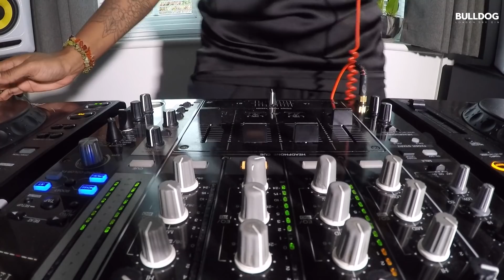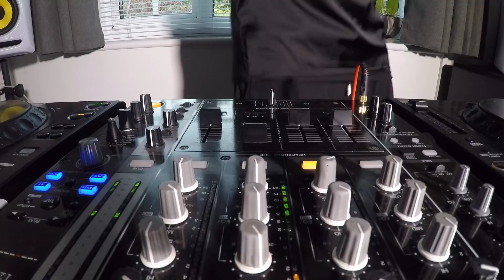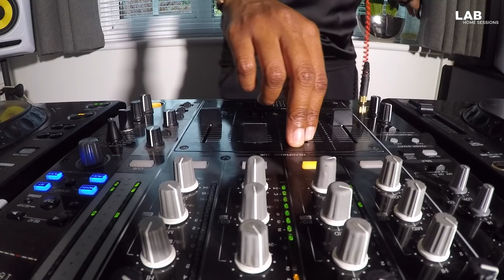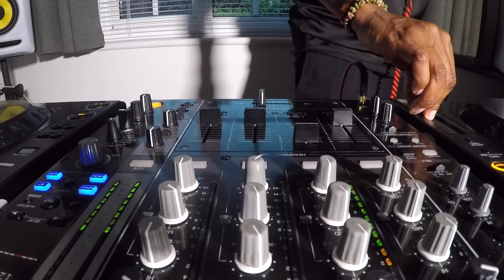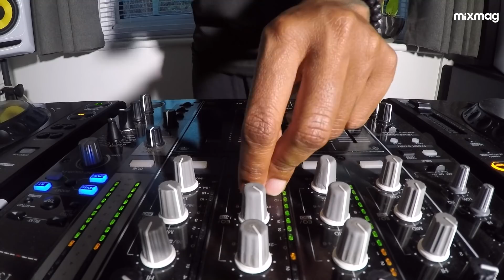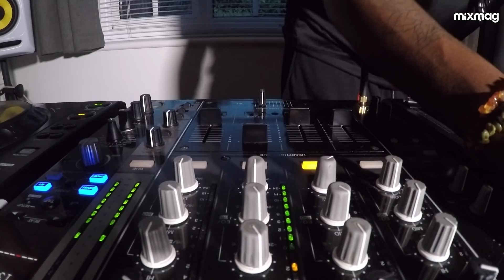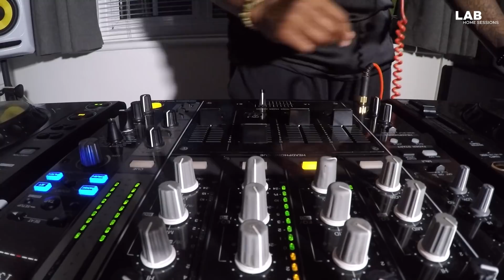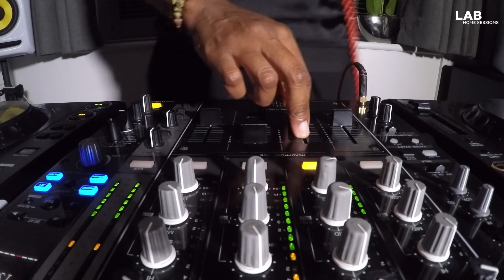SYREETA tech-rollers in The Lab: Home Session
Rising star Syreeta with her trademark tech-rollers and good vibes. @syreetamusic
The Lab USA is BULLDOG Gin and Mixmag's weekly live stream and post-work unwind in our LA and NYC offices. But during lockdown we're bringing you DJs from their home-  this week we got bumpin' tech from SYREETA in a Bitch, Please! takeover.

The He.She.They resident has shared line-ups with the likes of Jamie Jones, Dusky, Archie Hamilton and O'Flynn, and is guaranteed to bring the party with her bouncy tech rollers and good vibes.

Big up her best mate for bringing the vibes!

Bitch, Please! is one of the U.K.’s leading LGBTQ+ event organisers, creating Zero tolerance and safe spaces in and around the country for Queer friendly ravers. Having booked the likes of Honey Dijon, The Black Madonna, Derrick Carter & Bambonou to name a few, This team knows how to get your party started right ️

During these times the crew have come together to raise awareness and support many charities including AKT (Albert Kennedy trust) and for the month of May, Caring In Bristol.

If you have enjoyed the music tonight then please make a donation right here and support our local organisations striving to keep our city's whole

Campari America and their family of brands, including Bulldog Gin, pledged $1 million to the Another Round Another Rally tip jar – a non-profit that’s raising emergency funds for hospitality workers in restaurants, bars, and hotels across America.

BULLDOG London Dry Gin is a modern gin infused with all-natural flavors and 12 distinctive botanicals, delivering a balanced taste with layers of complexity and distinction.